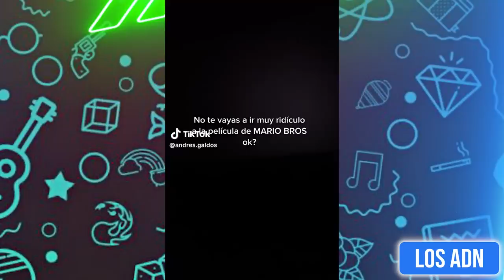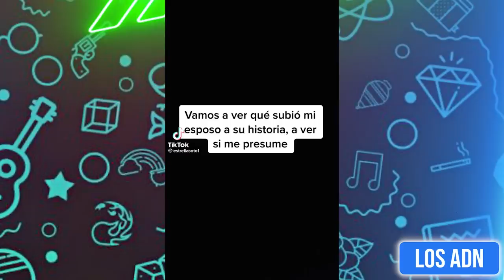ASÍ SON LAS MAMÁS 😂 (SI TE RIES PIERDES)